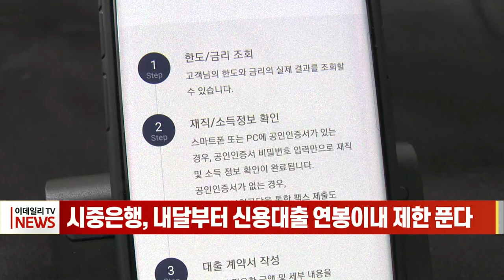시중은행, 내달부터 신용대출 `연봉이내` 제한 푼다 (20220624)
다음 달부터 주요 시중은행에서 자신의 연 소득보다 많은 신용대출을 받을 수 있게 됩니다.
금융권에 따르면 5대 시중은행과 인터넷 전문은행 케이뱅크와 토스뱅크 등은 7월 1일자로 신용대출 최대 한도를 대출자의 `연봉 이내`로 제한하는 규정을 없애기로 했습니다.
이에 따라 KB국민은행의 경우 신용등급·소득 등을 종합적으로 판단해 최대 연봉의 2배까지 신용대출을 내줄 예정입니다.
NH농협은행은 다음달 1일부터 개인 신용대출의 한도를 기존 10∼100%에서 30∼270%로 변경한다고 밝혔습니다.
신한은행도 다음달부터 연봉 이내로 제한한 규제를 폐지할 방침입니다.